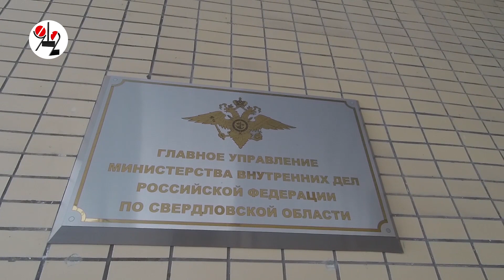Серёга- "Кефир" старушку с сыном порезал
Псих-уголовник, нацепив маску, с ножом выслеживал пенсионерку, но та успела удрать от него на лифте